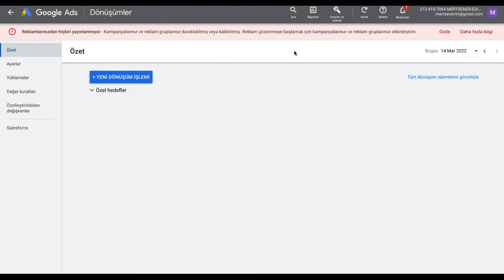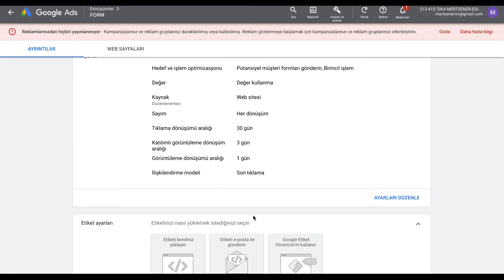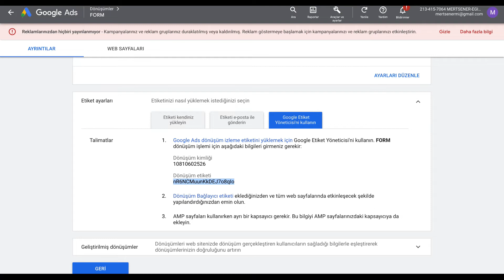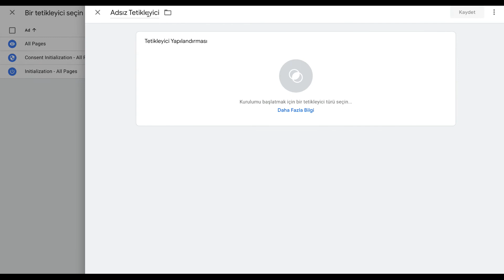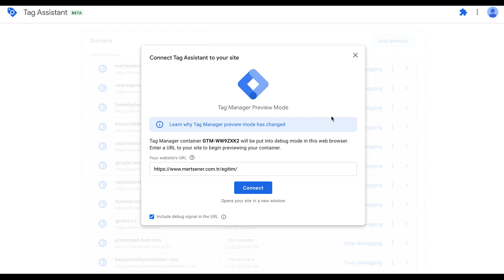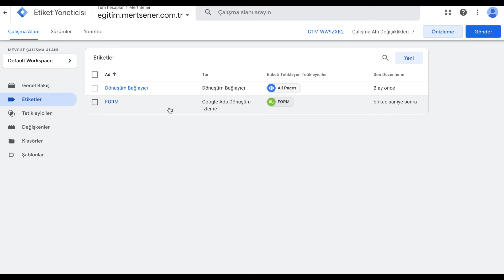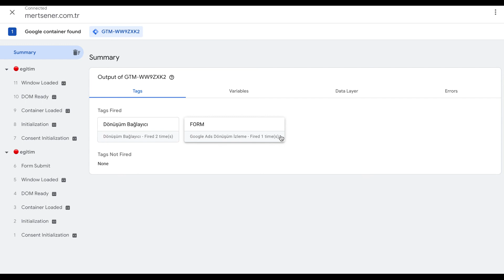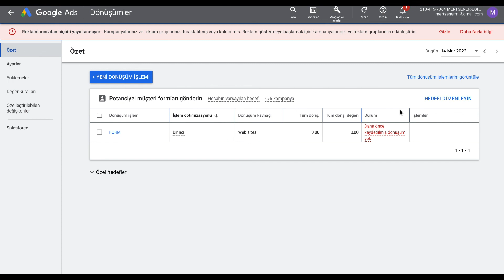Google ADS Formlar için Dönüşüm Kurulumu [Google Tag Manager]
Not:
Click ID - Click Class yerine Form Id - Form Class da kullanılabilir...